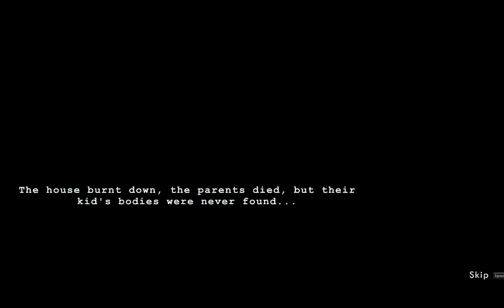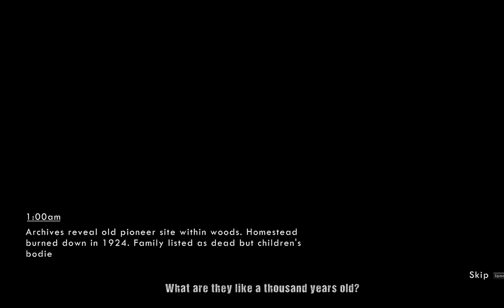Wick Part.1 ลุยป่ามรณะ